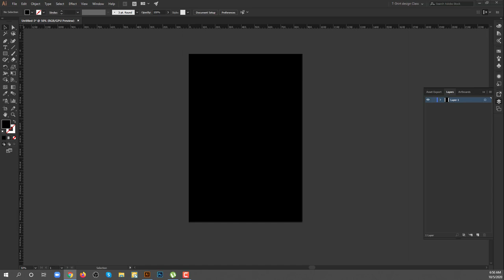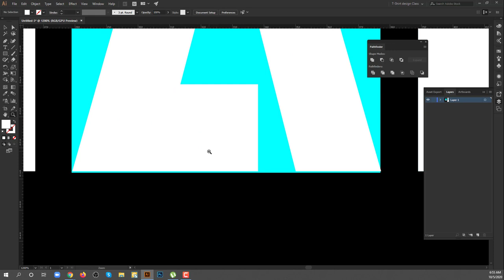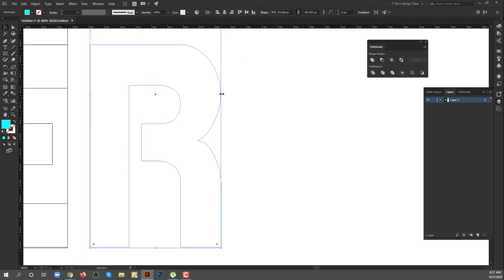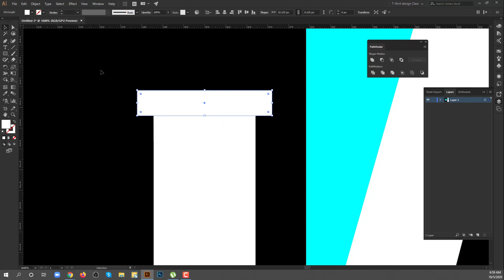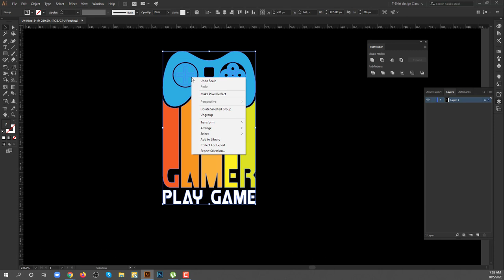How To Make Video Game Console T-shirt Design in Illustrator | Speed Tutorial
Do you want to learn how to design a t-shirt? This tutorial helps you to design a custom unique creative t-shirt by the illustrator.
This is a simple, but really cool vintage t-shirt design. I made this simple design in Illustrator and final touches in Photoshop.
This is a Speed art, I know your time is important so I wanted to keep it simple. If you are new to illustrator you should watch basic tutorials first.

If you need these types of t-shirt designs you can order on

t-shirt design tutorial illustrator,

t-shirt design tutorial photoshop,

t-shirt design tutorial Bangla,

t-shirt design tutorial using photoshop

t-shirt design tutorial in CorelDRAW

t-shirt design tutorial pdf,

t-shirt design tutorial photoshop cs6,

tee shirt design tutorials,

gimp t-shirt design tutorial,

adobe illustrator t-shirt design tutorial,

adobe photoshop t-shirt design tutorial,

professional t-shirt graphic design tutorial in adobe illustrator

photoshop tutorial for t-shirt design,

graphic design t-shirt tutorial

t-shirt design ideas tutorial

t-shirt design in photoshop tutorial

t-shirt text design photoshop tutorial